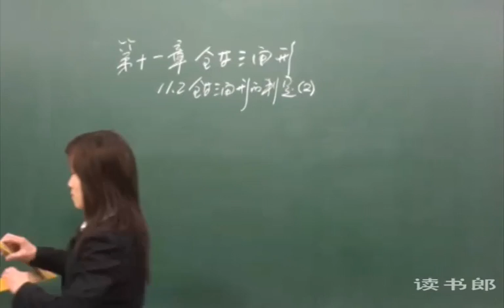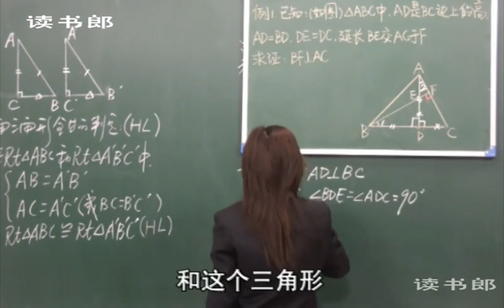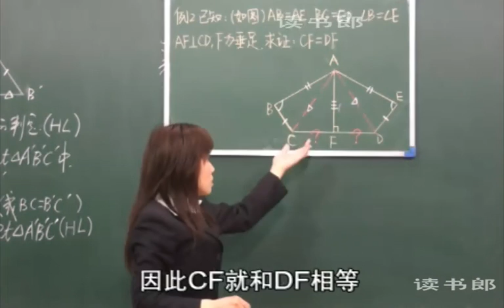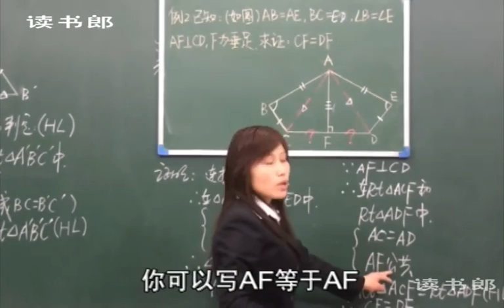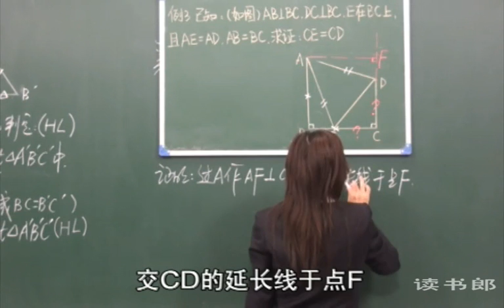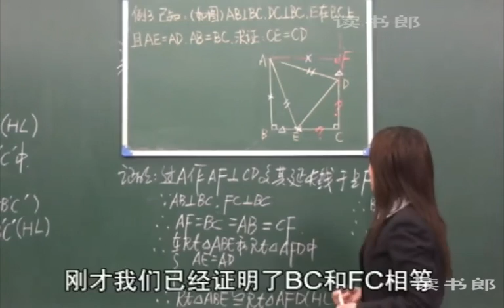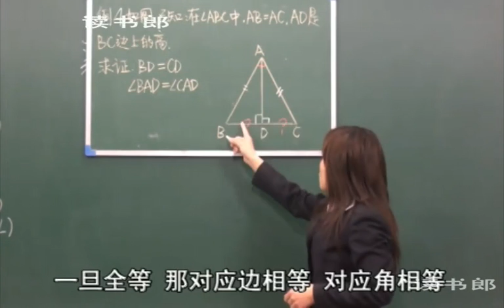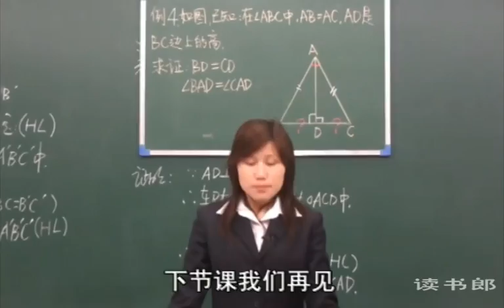数学初中2上 第12章第2节·三角形全等的判定二